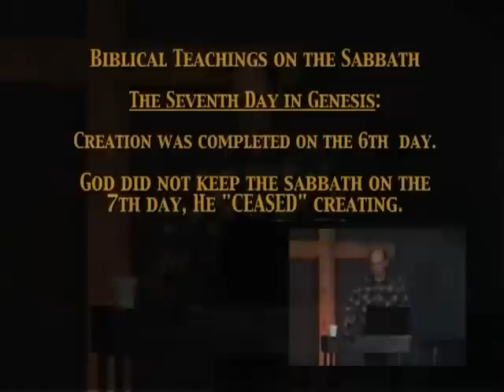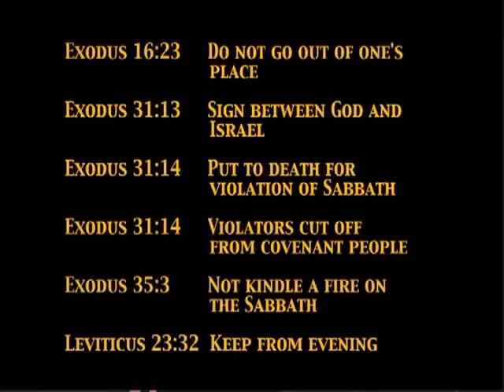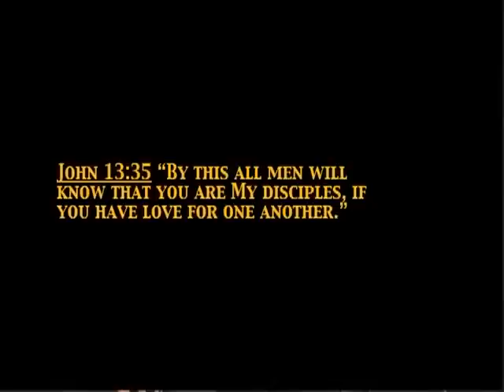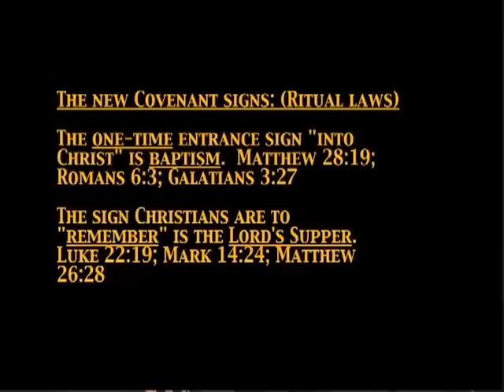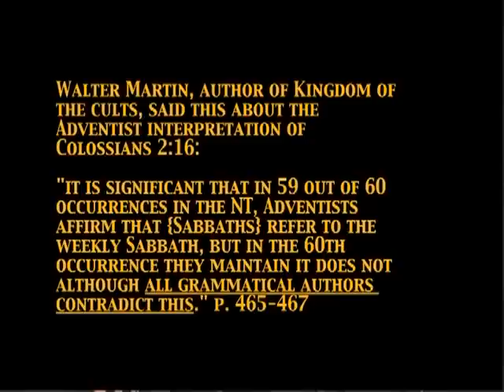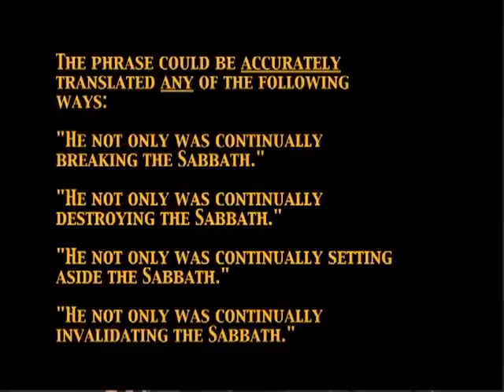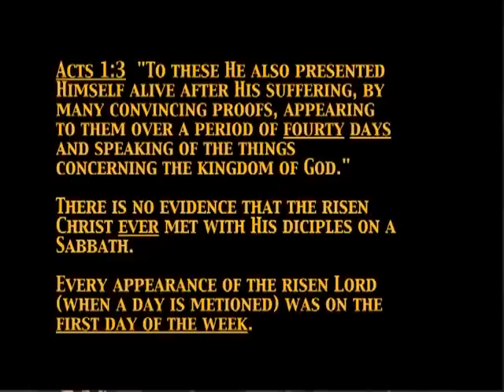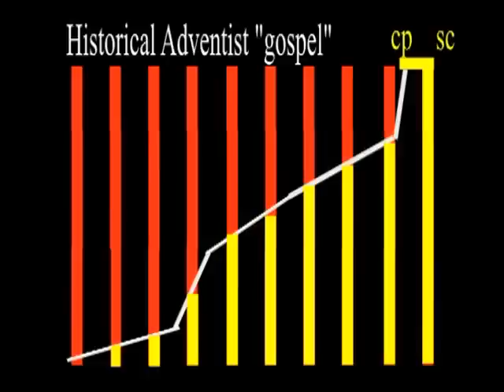Does The Command to Observe 7th Day Sabbath For Christians?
Uploaded by FormerAdventist on Sep 12, 2011

Dale Ratzlaff is the founder of Life Assurance Ministries, Inc., which publishes Proclamation! magazine, and LAM Publications, LLC. He was a fourth-generation Seventh-day Adventist and pastored in the church for 13 years, seven of which he spent as a Bible teacher at Monterey Bay Academy, La Selva Beach, California. Near the end of his doctoral program at Andrews University in the 1980's, Dale did an in-depth study of the investigative judgment and the cleansing of the heavenly sanctuary, events which Adventists teach began in 1844. Becoming convinced he could no longer teach this doctrine in clear conscience, he and his wife Carolyn left the Adventist denomination.

He published Sabbath in Crisis (now updated and republished under the name Sabbath in Christ) in 1990. In 1996 he published The Cultic Doctrine of Seventh-day Adventists, and in 2000 he produced his third book, The Truth about Seventh-day Adventist Truth, which was revised and republished in 2005, in 2008, and again in 2010. In 2006 Dale released his audio-autobiography, Adventist to Christian, which is now in print and entitled Truth Led Me Out. His wife Carolyn has also published her autobiography, My Cup Overflows. Dale and Carolyn reside in Casa Grande, Arizona.